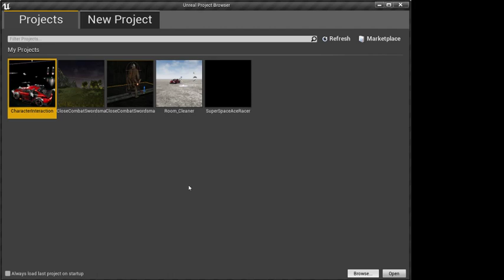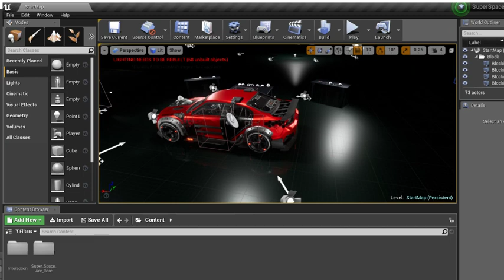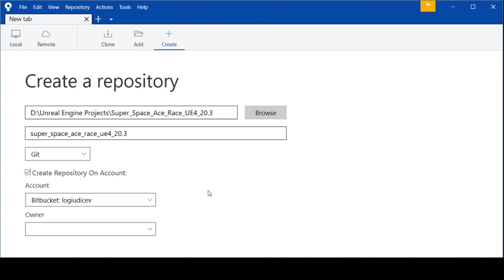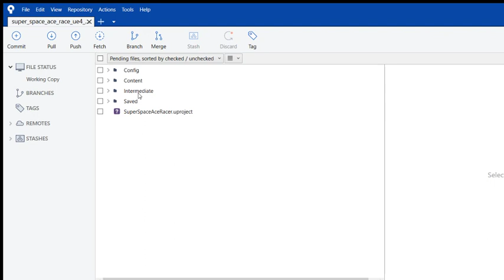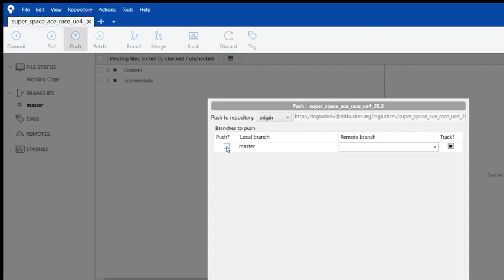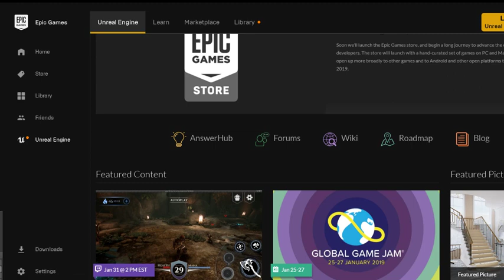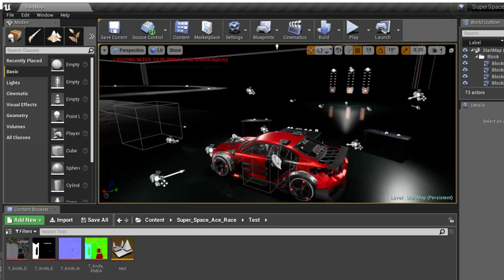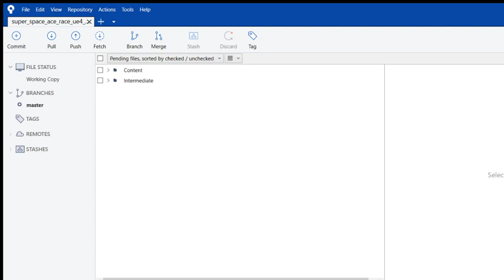Setting Unreal Engine 4 with Bitbucket/Sourcetree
Quick tutorial for setting up source control, source tree and Bitbucket repositories through unreal engine 4.